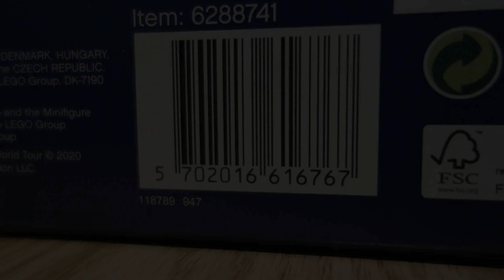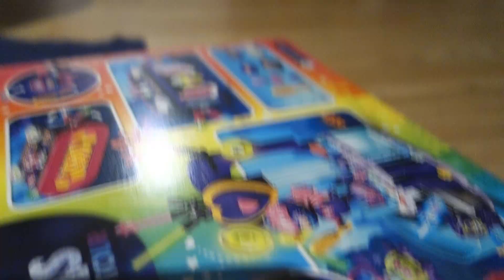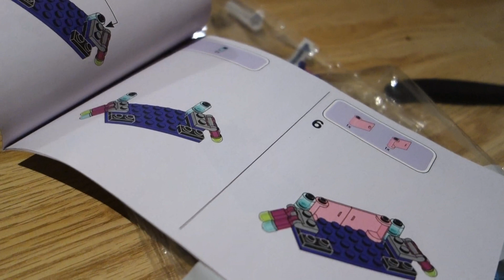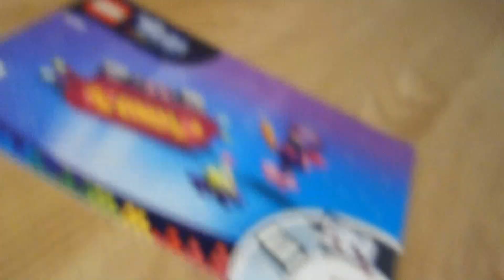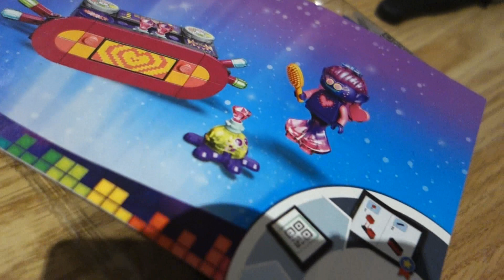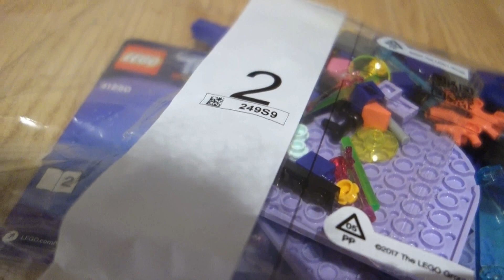Lego Trolls Unboxing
Lego Trolls 41250 Teknoriutan tanssibileet